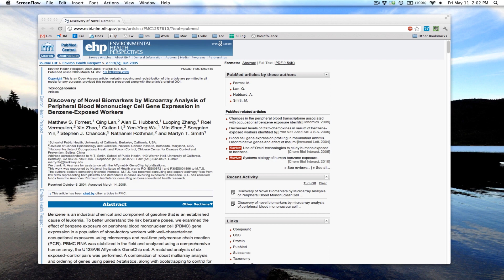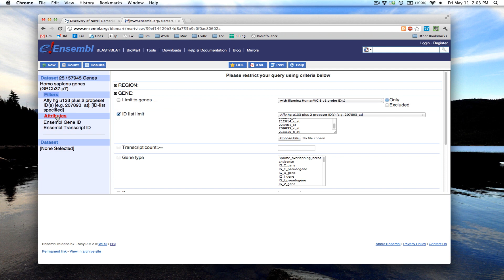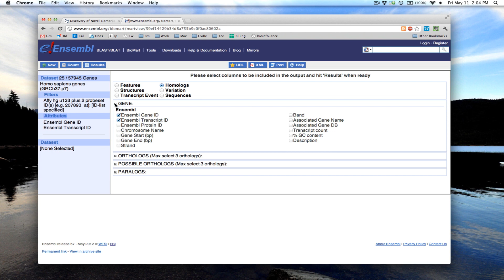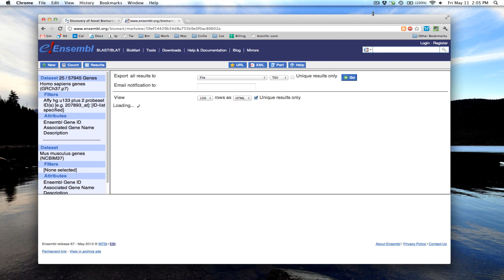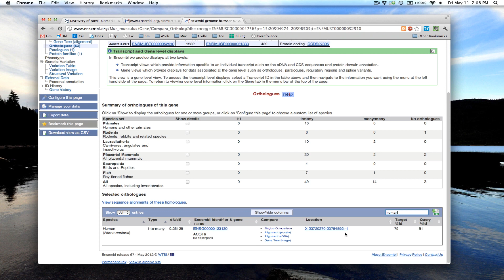Get orthologs via BioMart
This video shows how to start with human Affymetrix probe IDs, get the human gene name and description, get the mouse ortholog gene ID, name, and description, and the Affymetrix probe ID for the mouse platform that assays these orthologs